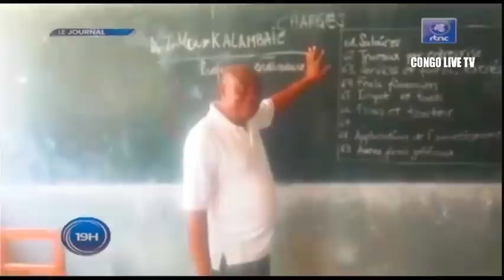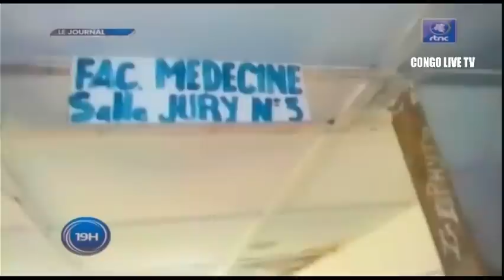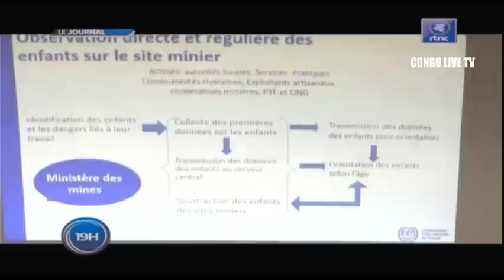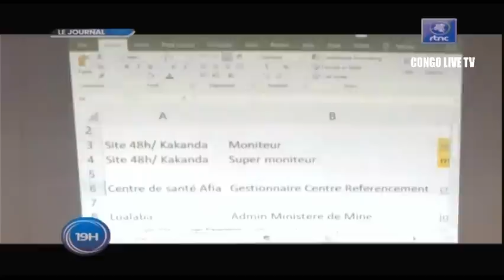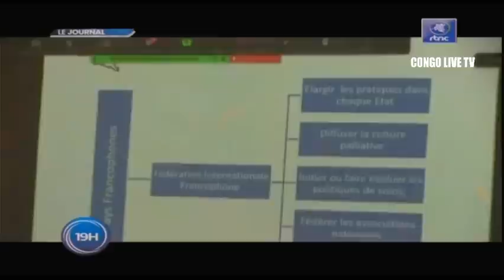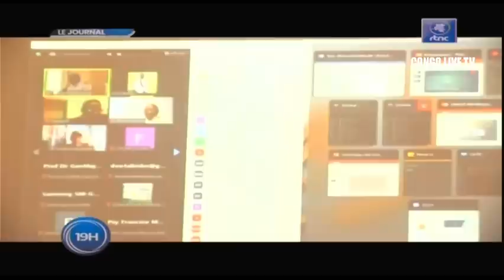🔴RDC : SUIVEZ LE GRAND JOURNAL DE CE SAMEDI LE 10.09.2022 RTNC EDITION 19H00